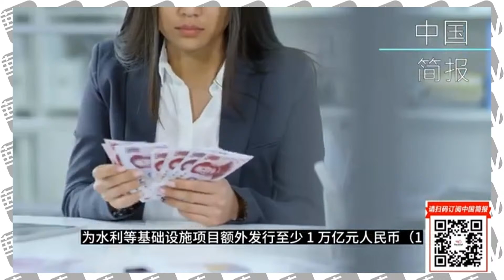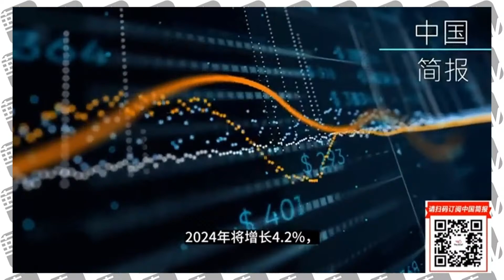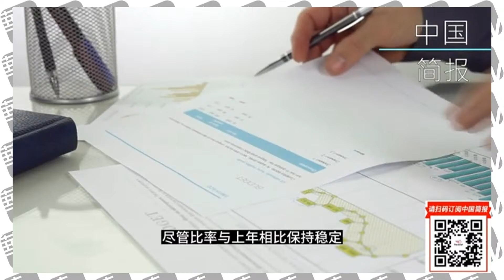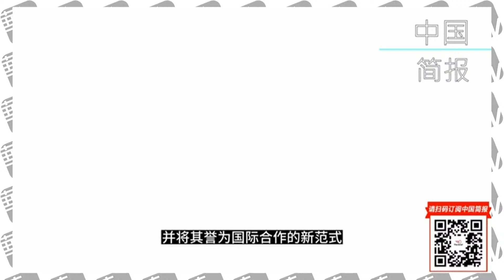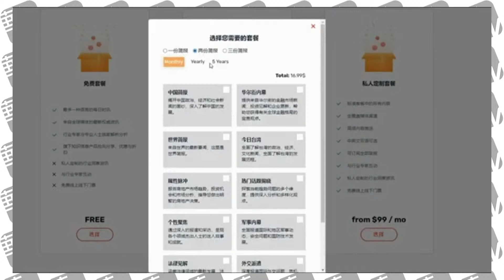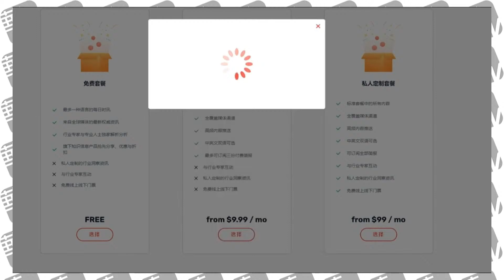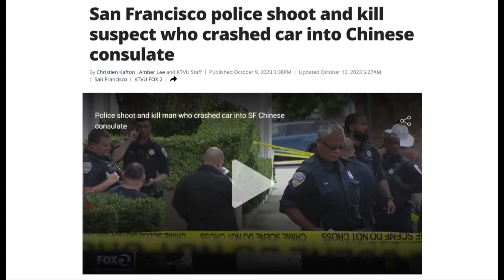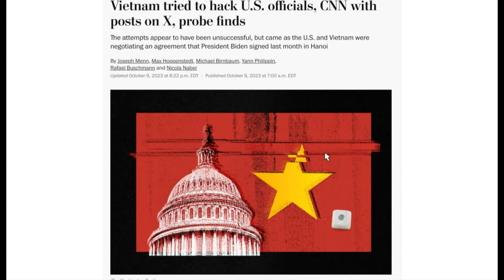中国总领事馆安全保障措施太差了，什么人开车撞入？联合国：不能全面封锁加沙；越南的网路间谍行为｜华尔街六度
今日话题：

1. 什么人开车撞入中国总领事馆？联合国：不能全面封锁加沙 ; Predator间谍软件的线索指向了国会的目标｜华尔街六度
2. 习近平这回来真的？中国拟增发1万亿主权债，提振经济，让地方政府摆脱债务｜华尔街中国
3. 习近平访越南包场河内整栋酒店，回应拜登升级美越关系｜华尔街中国
4. 习近平见舒默：修斯底德陷阱并不是必然；愿意调和中东危机｜华尔街外交
5. 习近平还有底气；美国遏制策略没有赢得冷战，更打不败中国；女性难获职业成功的真实原因；9.11与珍珠港合二为一：哈马斯突然对以色列下手的因果｜华尔街联报

六度世界store front 链接：